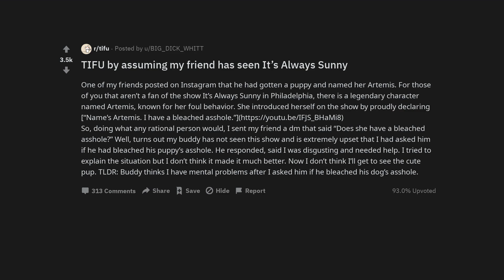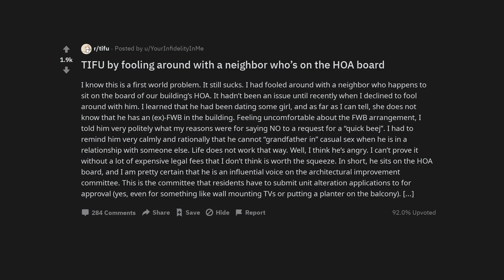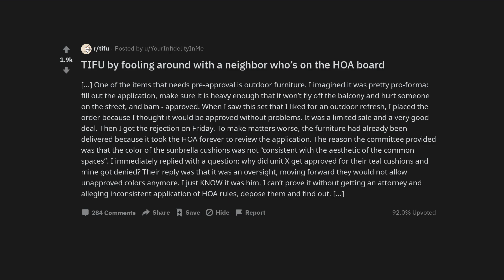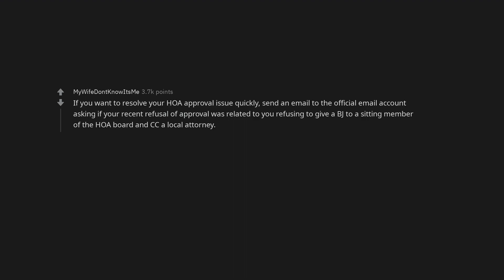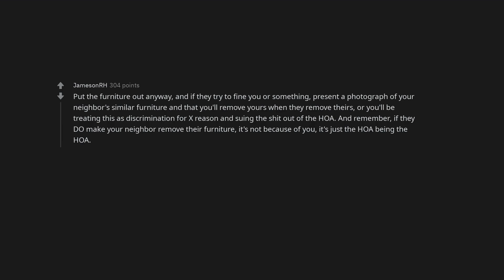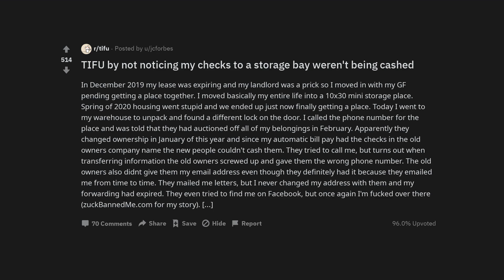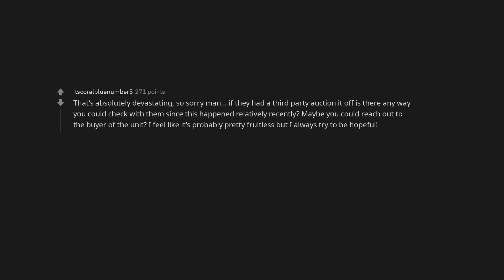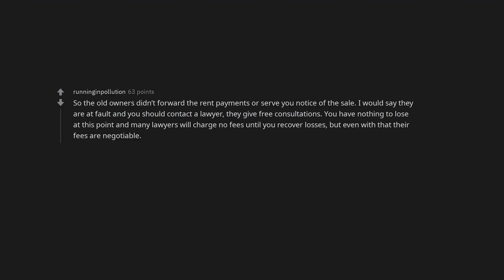TIFU by assuming my friend has seen It’s Always Sunny